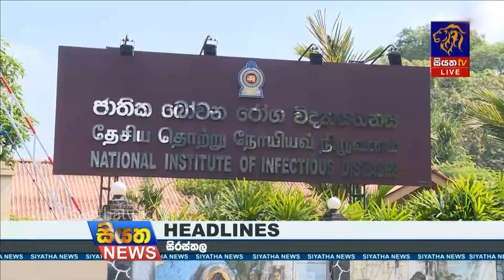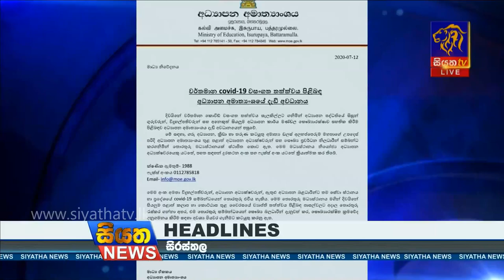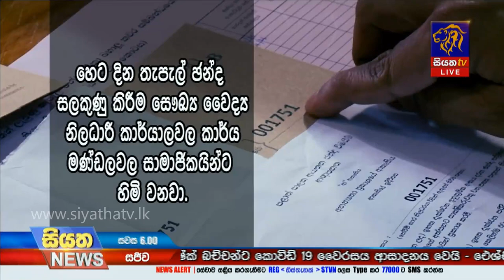Siyatha News | 06.00 PM | 12 - 07 - 2020